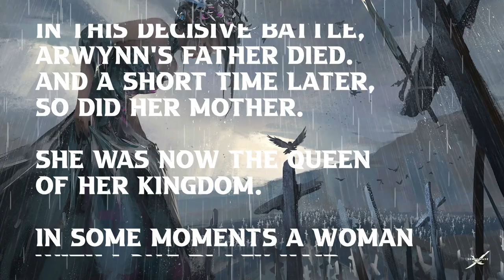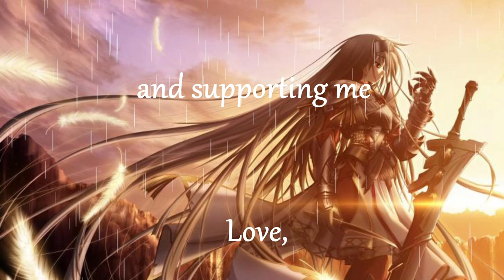Dreamy Ambient Music 2022 (VIII) - Best Epic Fantasy Music (2022) Ambient with Rain and Story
Episode VIII of my fantasy/anime story is about Arwynn. This dreamy ambient music is also sad and creates hope. And I hope you like my epic ambient music as well as all the other tracks of this musical adventure of Arwynn and Elrora.

Arwynn's way
A fictional fantasy/anime music story
Dreamy Ambient Music 2022 (VIII) - DAM Good Music

Arwynn was a brave warrior and fought side by side with her father for her kingdom. Until the last battle.

In this decisive battle, Arwynn's father died. Due to grief and a serious illness, her mother also died a short time later. Her mother's last words on her deathbed were: "You are not alone. ".

Arwynn became the queen of the kingdom.

In some dreams a woman with black hair appeared to her again and again. She decided to search for this mysterious woman from her dreams.

Arwynn's Weg
Eine fiktive Fantasy/Anime-Musikgeschichte
Verträumte Ambient-Musik 2022 (VIII) - DAM Good Music

Arwynn war eine tapfere Kriegerin und kämpfte Seite an Seite mit ihrem Vater für ihr Königreich. Bis zur letzten Schlacht.

In dieser entscheidenden Schlacht starb Arwynns Vater. Infolge von Trauer und einer schweren Krankheit starb kurze Zeit später auch ihre Mutter. Die letzten Worte ihrer Mutter auf ihrem Sterbebett waren: "Du bist nicht allein. ".

Arwynn wurde die Königin des Königreichs.

In einigen Träumen erschien ihr immer wieder eine Frau mit schwarzem Haar. Sie beschloss, nach dieser geheimnisvollen Frau aus ihren Träumen zu suchen.

** Benutzung der  Ambient Musik für deine Youtube Videos erlaubt **
Namensnennung ist erforderlich.
** Use of the  Ambient Music for videos purpose allowed **.
Track: Dreamy Ambient Music 2022 (VIII)  — DAM Good Music
Musik komponiert und arrangiert von Dragan Drazic

Homestudio Ausstattung:
Image Line - FL Studio 20 Producer Edition
Keyboard Nektar Impact LX 49
Presonus Eris E4.5 - Studiomonitor Paar
Pronomic SLS-15 Tischstative für Studio Monitore
OneOdio Studiokopfhörer
2 x Acer Nitro RG270 Gaming Monitor 27 Zoll

*** Diese angegebenen Artikel und Links führen dich zu Amazon. Wenn Du dort etwas bestellst, bekomme ich eine kleine Provision. Für dich entstehen dadurch keinerlei Mehrkosten.

Ich produziere Gemafreie Filmmusik, Epische Musik, Trailer, Jingles und Hintergrundmusik.
I produce Copyrightfree film music, epic music, trailers, jingles and background music.